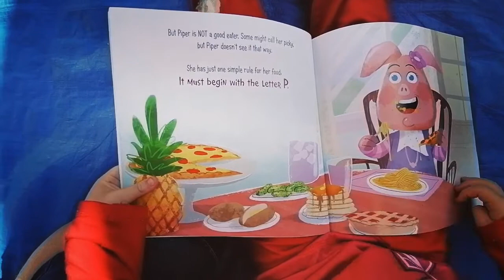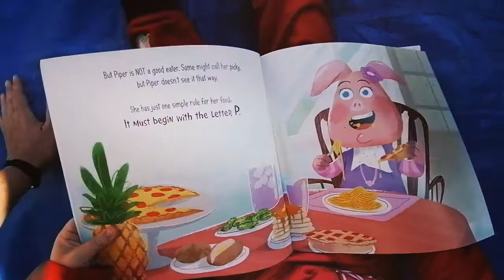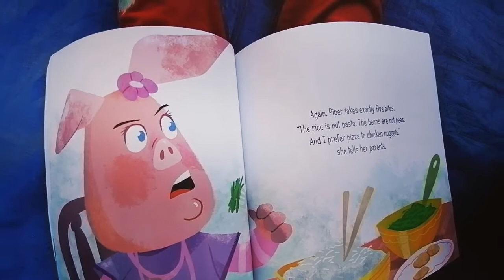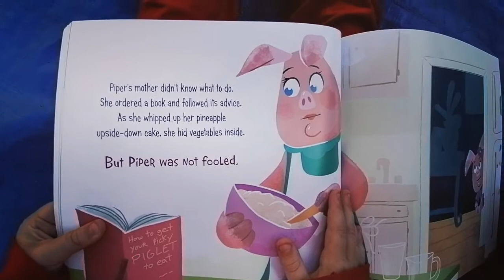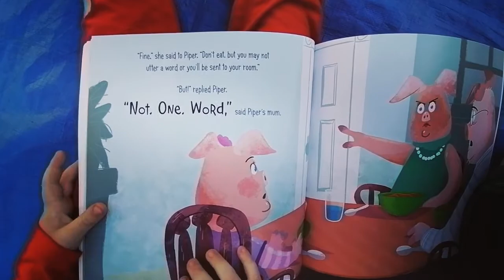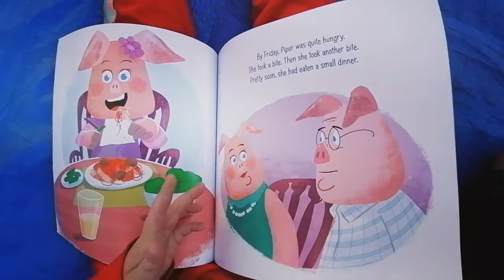The Picky Eater.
The Picky Eater. By Betsy Parkinson. Illustrated by Shane Clester. Published by Capstone Global